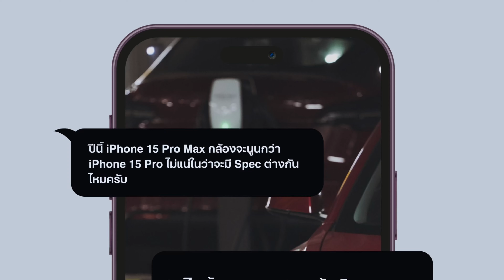iPhone 15 Pro แพงขึ้น / iPad จอพับมาจริงอะ ? | kangg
อีกเดือนนิด ๆ ก็น่าจะมีงาานเปิดตัว iPhone รุ่นใหม่กันแล้ว ซึ่งช่วงนี้ข่าวเกี่ยวกับ iPhone 15 แล้วพอเป็นข่าวที่มาหลังๆแบบนี้ก็น่าเชื่อได้พอควร เราเลยมาคุยเรื่องนี้กันว่า iPhone 15 กับ iPhone 15 Pro จะเป็นยังไงกันบ้าง

ส่วน iPad แบบจอพับได้ เห็นข่าวมานานแล้วครับ แล้วพอดีช่วงนี้ Samsung เพิ่งออกโทรศัพท์พับเล็กพับใหญ่รุ่นใหม่ Z Flip 5/ Z Fold 5 ออกมา ซึ่งผมตามดูสองรุ่นนี้เรื่องเทคโนโลยีจอภาพที่พับได้ว่ามีพัฒนาการยังไงบ้างในแต่ละปี แล้วเหมาะเหม็งที่เรามาพูดถึง iPad จอพับได้พอดี

ใครมีความเห็นยังไงคอมเม้นท์แลกเปลี่ยนความเห็นกันได้ครับ

00:00 เริ่มเลย
01:05 iPhone 15
03:40 iPhone 15 Pro
05:36 เซนเซอร์ 1 นิ้วมามั้ย
06:35 กล้องเทเลซูมได้เยอะๆ
09:54 ปุ่ม Action
10:59 USB-C
13:55 ราคาแพงขึ้น
16:29 iPad จอพับ